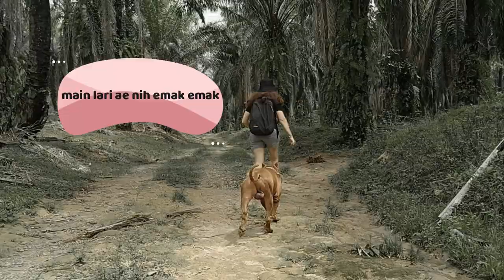The day with RAY - American Pit Bull Terrier